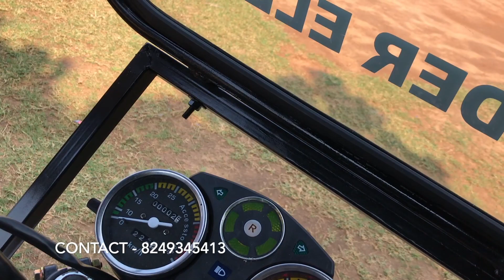E rickshaw garbage van / BOV / Electric garbage collector in Odisha @ Skyy Rider Electric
New Skyy Rider Electric Garbage Van E-Rickshaw 2022 | On Road Price Mileage Specifications Odia Review !! Made in Odisha product.